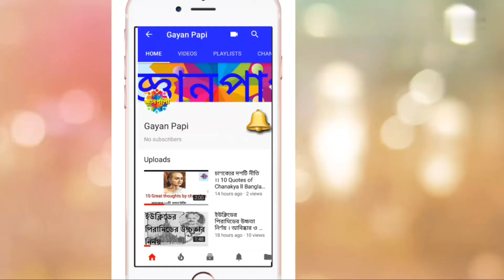কাজী নজরুল ইসলামের জীবনী l কাজী নজরুল ইসলাম l Kazi Nazul Islam biography in Bengali version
এখানে কাজী নজরুল ইসলামের জীবনী, বিশেষ করে ছোটবেলার কথা বিস্তারিত বর্ণনা করা হয়েছে।